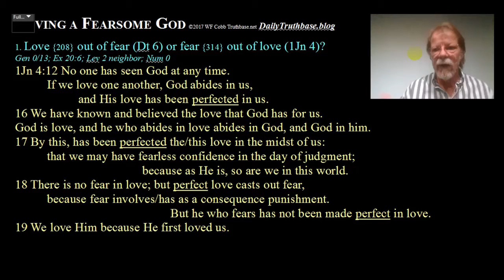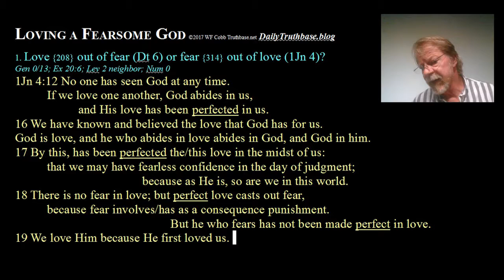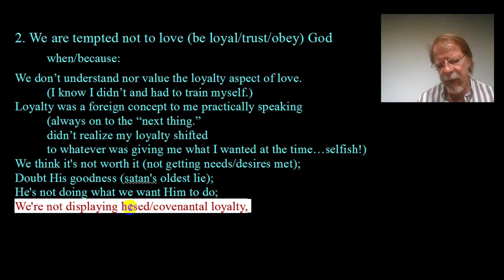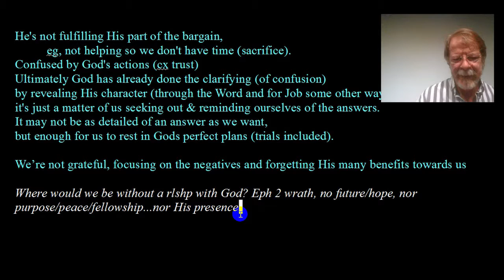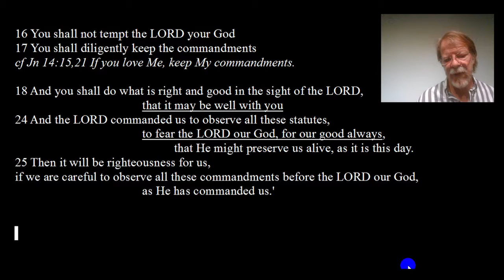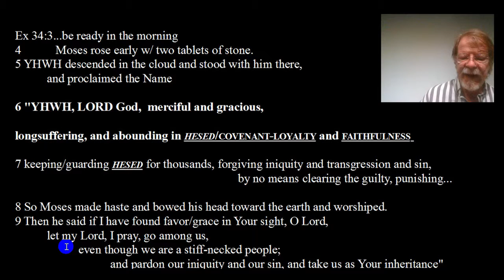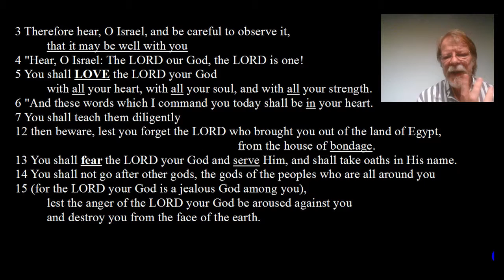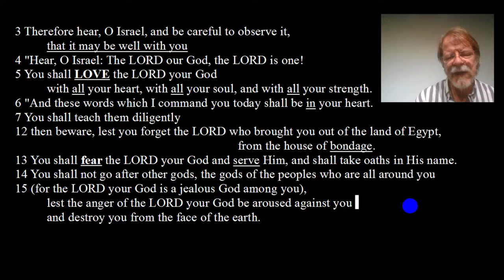Loving a Fearsome God Part 1